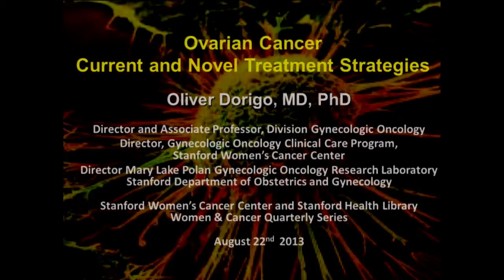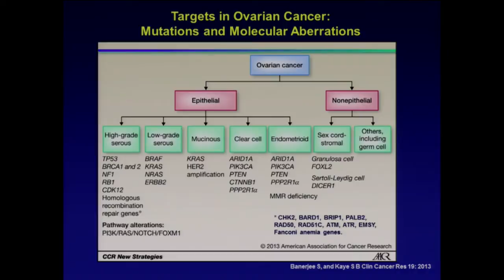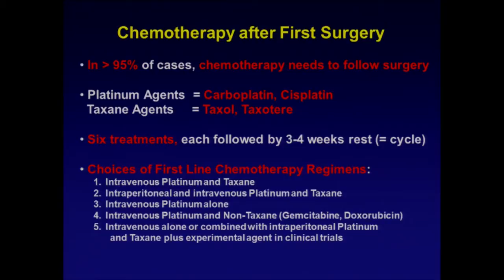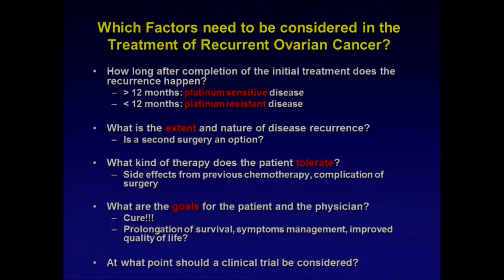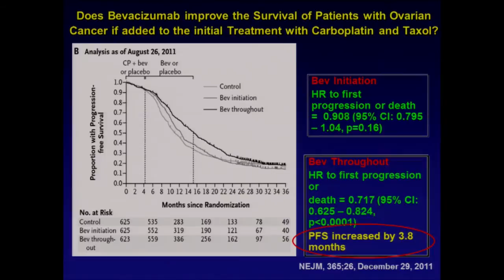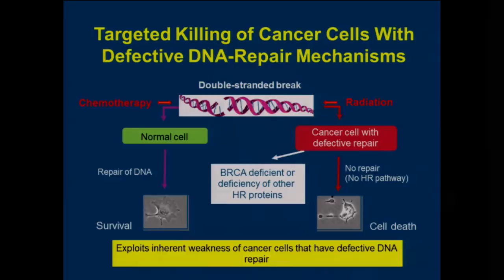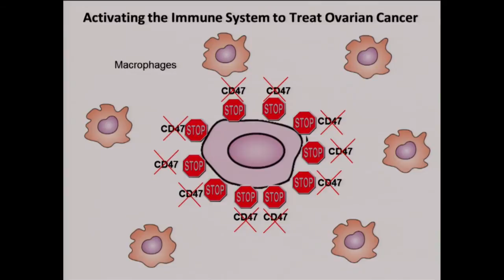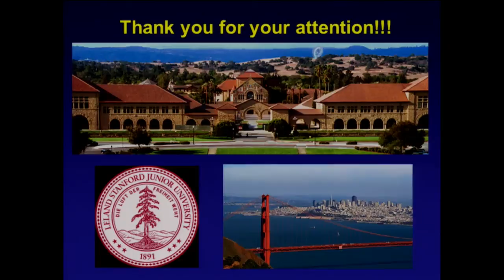Stanford's Dr. Oliver Dorigo on Ovarian Cancer -- Current & Novel Treatment Strategies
Ovarian Cancer: Current and Novel Treatment Strategies

New understanding of the basic biology of ovarian cancer has led to more accurate diagnosis and specialized treatments that are based on the location of the cancer and its cellular anatomy.

Speaker: Oliver Dorigo, MD, PhD, Director and Associate Professor, Division of Gynecologic Oncology, Stanford University Medical Center